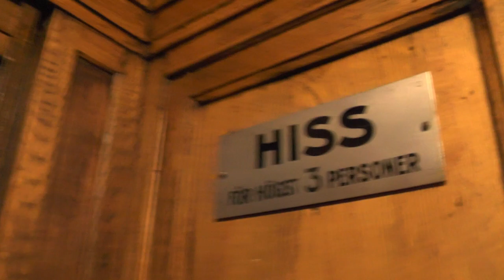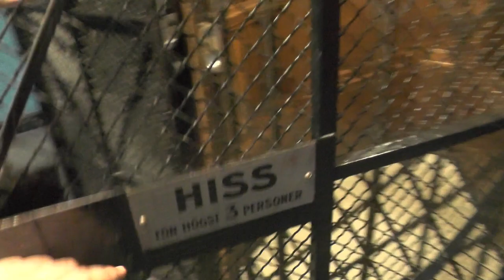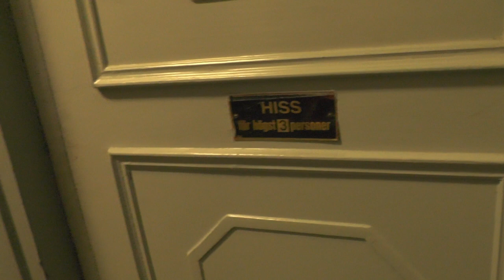2x Vintage gated traction elevators @ Långholmsgatan 26-28, Stockholm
Manufacturer:
Installation year:
Current moderniser:
Latest modernisation year:
Serial Number:
Capacity: _Kg (_lbs.) - _ Persons
Floors: _ =

Location: Långholmsgatan 26-28, Stockholm (Södermalm) SWEDEN!